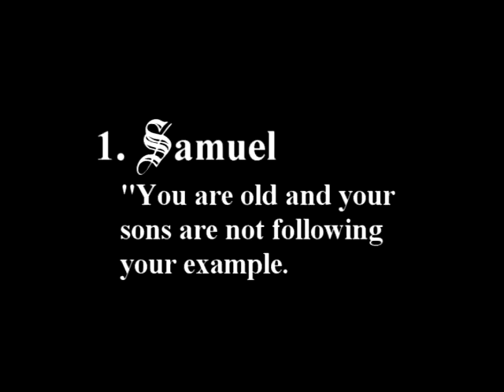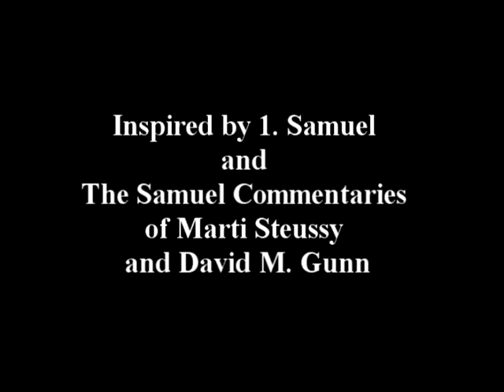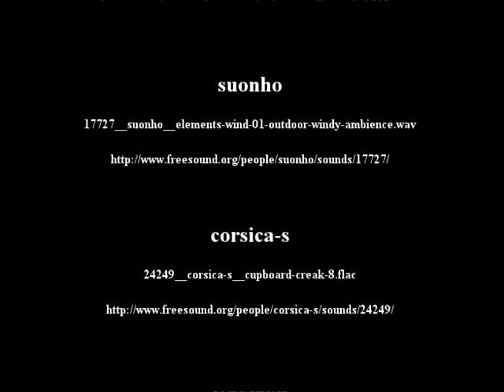Requiem for the Relentless Fathers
Requiem for the Relentless Fathers is a  short film chronicling the rise and fall of Saul, the first King of Israel.  It was inspired by the Old Testament books of Samuel and The Samuel Commentaries of Marti Steussy and David M. Gunn.

As the film opens the Elders of Israel have grown distrustful of  the theocratic rule of the last Judge, Samuel.  Samuel relents and annoints a monarch, Saul.  Saul attempts to rule as "his own man" but is in constant conflict with the elder Judge.  Eventually Samuel rejects Saul and Lord sends an Evil Spirit to torment the King.   Saul is killed in battle, leading to the rise of King David.

Requiem for the Relentless Fathers was written and directed by Alfred Eaker, award winning director of Jesus and Her Gospel of Yes and W the Movie.